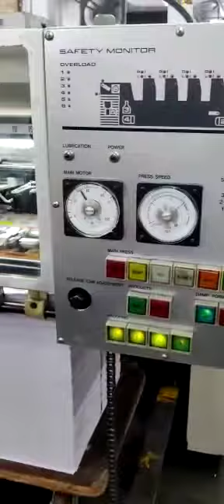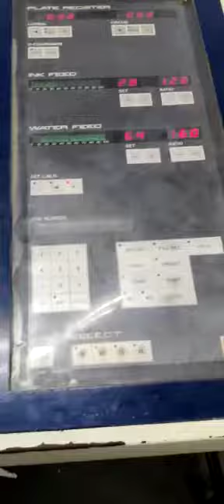KOMORI L-426 (1987)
🌹please save my number for future reference🌹